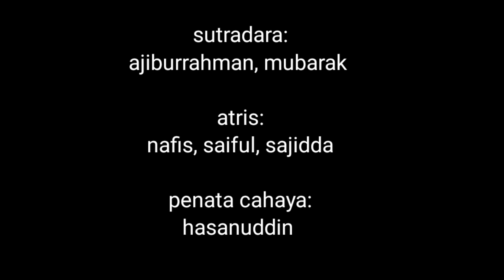Inikah Negeri Ku?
"bangun lah jiwa-jiwa yang merdeka
bersama sama mendobrak tembok tirani
sa'at nya rakyat bergerak
menjemput perubahan esok hari"

karya anak IPNU IPPNU PK Darussalam dan PC Kab. Banjar
by sport :

Cast
Nafis
Saifullah
Sajidda

Pengisi Suara:
Nafis
Saifullah
Melinda

Penata cahaya:
Hasanuddin

Sutradara:
Ajiburrohman
glenn

Editor:
Saifullah
glenn

PCNU KAB.BANJAR
LAZISNU KAB.BANJAR